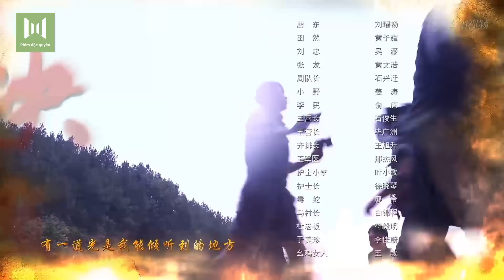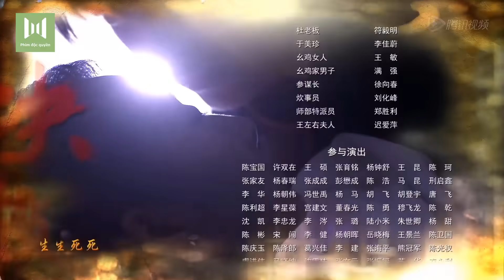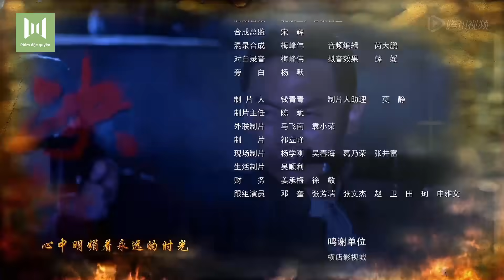Quyết Sát - Tập 14 (Thuyết Minh) - Phim Bộ Kháng Nhật Hay Nhất 2019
✤ Đạo diễn: Dư Đinh
✤ Diễn viên: Trác Thiên Lâm, Lưu Hoan, Lưu Chí Phi
✤ Quyết Sát: Trong cuộc chính biến ngày 12 tháng 4 của Tưởng Giới Thạch, cha mẹ của Triệu Kinh Trập bị giết hại, em gái mất tích, kẻ thù lại chính là  u Dương Tôn-cha của  u Dương Tiểu Mãn, cô gái anh yêu nhất. Kinh Trập sau khi tìm được đường sống từ chỗ chết trở thành lão đại của thổ phỉ ở Thanh Phong Lĩnh. Kinh Trập cải tạo đám thổ phi thành một đội quân bán chính quy, đối đầu với đoàn quân 18 do  u Dương Tôn lãnh đạo. Kháng chiến nổ ra, quân Nhật chiếm Thanh Phong Lĩnh. Quân đoàn 18 bởi vì bị tiết lộ tình báo mà thảm bại, còn Kinh Trập bị vu oan là Hán gian. Tổ chức bí mật của đảng tiếp xúc với Kinh Trập, thuyết phục anh đoàn kết chống Nhật, Kinh Trập tương kế tựu kế trà trộn vào hệ thống tình báo của quân Nhật, tìm ra đặc vụ tình báo “Chuồn chuồn” của Nhật khiến cho quân đoàn 18 thảm bại. Nhưng anh không ngờ rằng “Chuồn chuồn” lại chính là em gái ruột Triệu Tiểu Tuyết của anh. Đứng  giữa tình thân và đại nghĩa dân tộc, Kinh Trập dứt khoát quyết định dụ “Chuồn chuồn” mắc bẫy, đem tình báo giả tiết lộ cho quân Nhật. Cuối cùng quân Nhật vì tình báo giả mà đưa ra bố cục chiến lược sai sót, bị quân 11 và đoàn 18 liên thủ tấn công, quân Nhật thảm bại phải rút khỏi Thanh Phong Lĩnh. Còn Kinh Trập cuối cùng đồng quy vu tận với địch, sau khi chết anh được truy phong là đảng viên đảng cộng sản, liệt sĩ kháng Nhật.